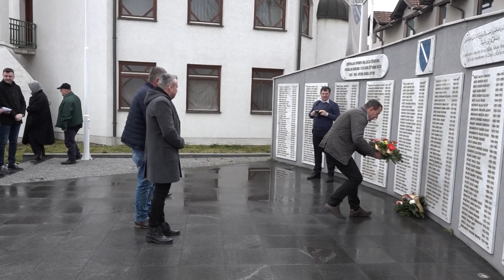Dan općine Doboj Istok 10. 03. 2022.